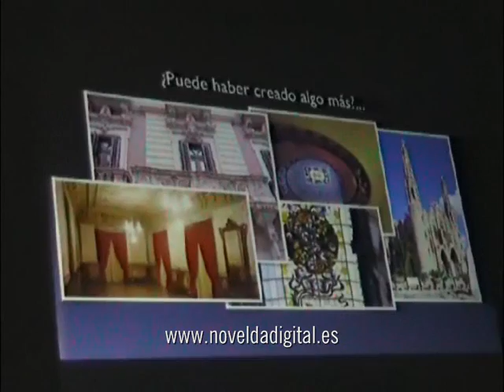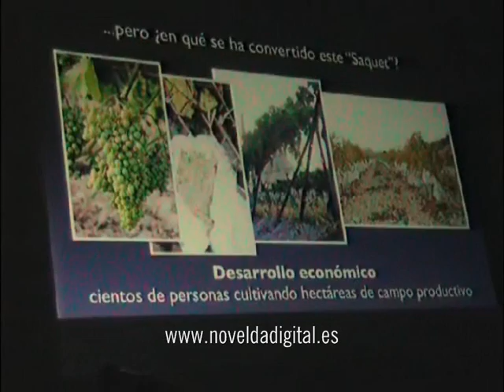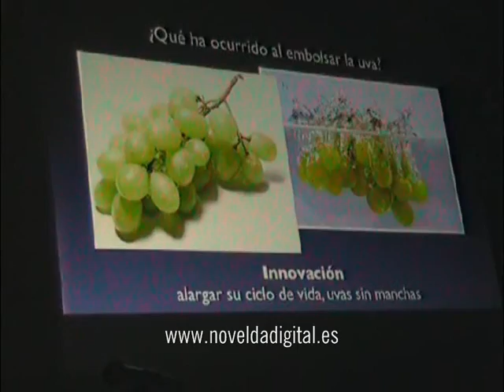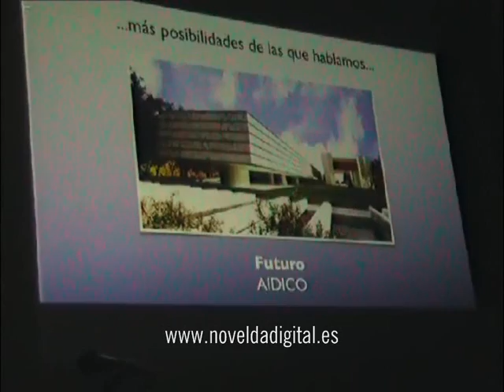Novelda: Desarrollo & Vanguardia; Novelda Digital